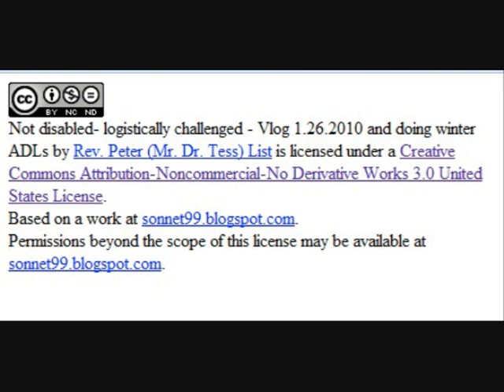Not disabled- logistically challenged - vlog 100126 and winter adls.wmv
This has been my approach since what ever it is which is happening to me happened last November.

I'm on to my 4th specialist, no diagnosis

Attribution-Noncommercial-No Derivative Works 3.0 United States